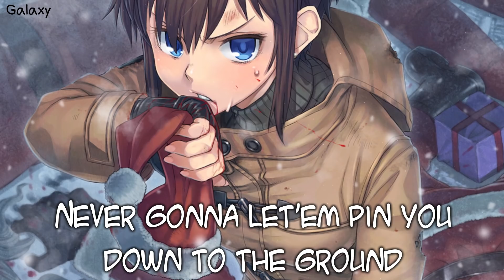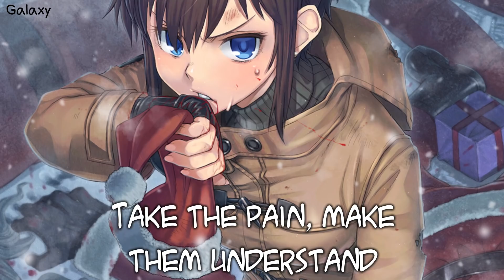「Nightcore」→ Last One Standing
• Song: Last One Standing
• Artist: Watt White

• Lyrics:
No prisoners
And no regrets
You are the best
You are
The last one standing

We fight!

Know what you want, know what you are
Know why you are fighting
Know that there is no turning back now

There's no hiding

Step in the octagon now
Hear the arena screaming
Dig to the bottom of your flesh and blood
And let the whole world know
This is your destiny
Three
Two
One
Bring the rain, bring the thunder

We fight!

Take the pain, make them understand
You're gonna be the last one standing
Bring the dream and the hunger
Never gonna let'em pin you down to the ground

Two fists and fire in your blood
Is all you need now
Enter the ring unknown and listen
To the screams now
This is the final moment
The hour of our reckoning
Push to the limit of your courage inside
Bring the house down
Let me hear you say

We fight!

In the smoke and the lightning
No prisoners and no regrets
You're the best

We fight!
We fight!

Three
Two
One

We fight!

We fight!

We fight!

We fight!